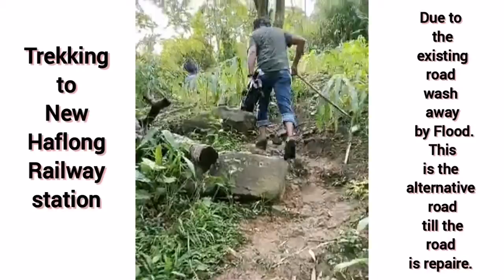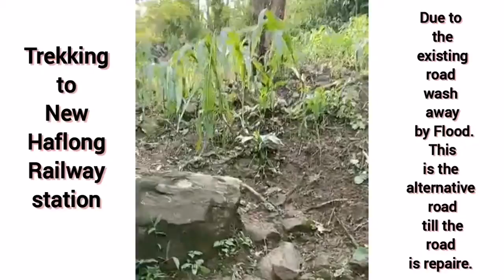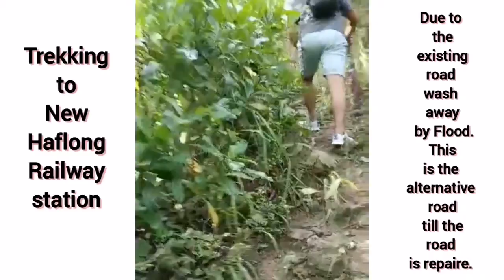New Haflong Railway Station Condition(18th May2022)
Flood affected areas in Assam Dima Hasao district.
Let me to take you on a journey to New Haflong Railway station from Lumding Highway.
Description : for information about the affected areas in Assam Dima hasau area.